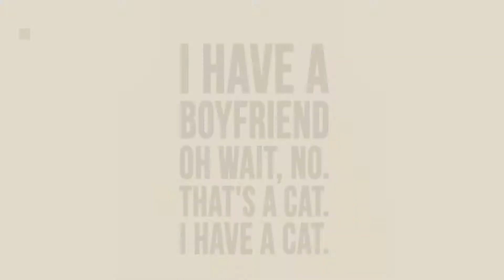Top 10 Teens Tank Tops [Winter 2018 ]: Idgreatim Teens Casual 3D Printed Pattern Tank Top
Black Friday / Cyber Monday Idgreatim Teens Casual 3D Printed Pattern Tank Top Sleeveless Graphics Tees by Idgreatim

Black Friday / Cyber Monday Augusta Sportswear Teen-Boys Poly Cotton Athletic Tank, Red, Small by Augusta Sportswear

Black Friday / Cyber Monday Andre's Designs Unisex Adult's I Have A Boyfriend - Cat Lovers Tank Top M White by Andre's Designs

Black Friday / Cyber Monday Bpbtti Men's Cycling Base Layer, Bike Biking Sleeveless Shirt – Moisture Wicking and by Bpbtti

Black Friday / Cyber Monday HETHCODE Men's Classic Basic Athletic Jersey Tank Top Casual T Shirts Slate Green/Navy XL by HETHCODE

Black Friday / Cyber Monday I Do What I Want Mens Sleeveless Vest/Underwaist/Sleeveless Garment/Tank Top by Cool

Black Friday / Cyber Monday Xudian Men Tank Top Stretchy Athletic Sleeveless Shirt Crew-neck, Blue, US Medium by XUDIAN